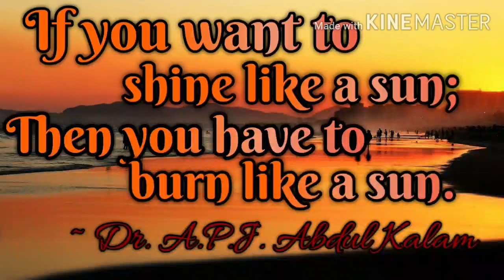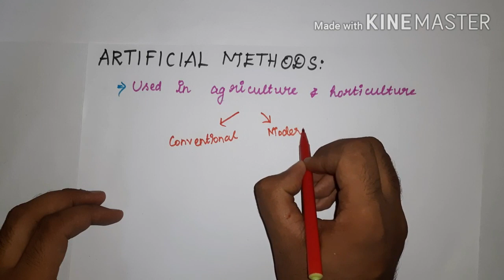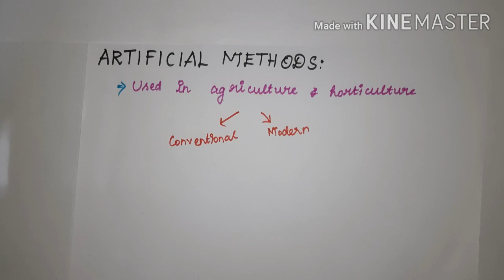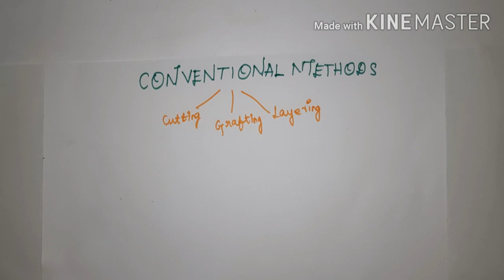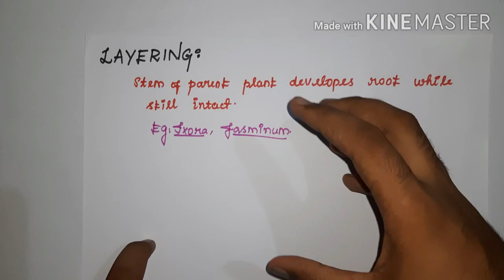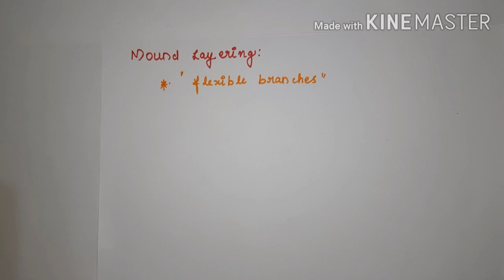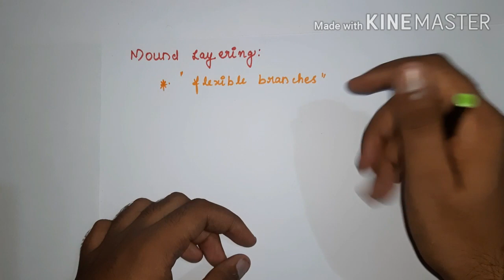Artificial vegetative reproduction (conventional method)| Asexual and sexual reproduction in plants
The concepts involved in the conventional methods of artificial vegetative reproduction is explained along with the types and techniques under the topic in tamil